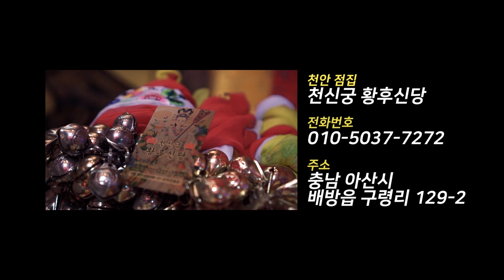2020년 조심해야 하는 띠- 말띠, 양띠, 쥐띠, 토끼띠! 띠 중에서도 나이별로 알아두면 좋아요! 천안점집 아산점집 배방점집 천안유명한점집 천신궁 황후신당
자막 : 나눔템플릿 ★배방점집 천신궁 황후신당★

★대표블로그★
-올마이티TV